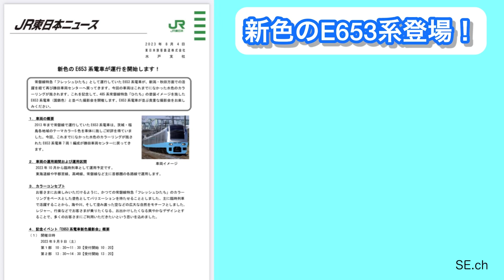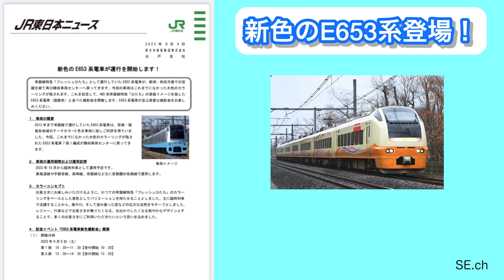【戻ります】間もなくあのE653系U102編成が勝田に生まれ変わって帰ってきます！